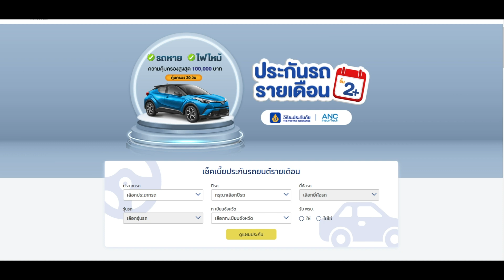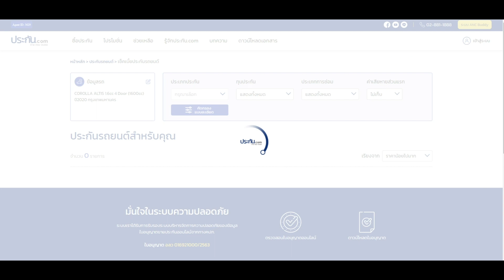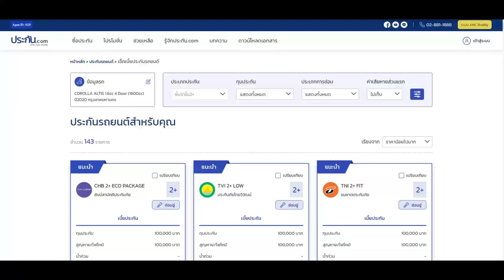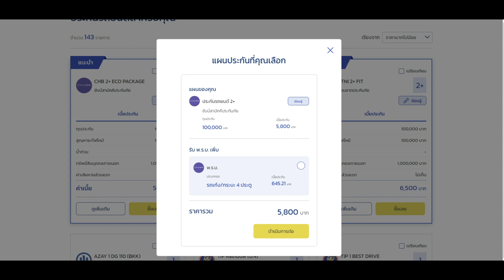“ง่าย ครบ จบเลย” เลือกซื้อเปรียบเทียบประกันรถยนต์ ง่ายๆ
ประกัน.com คือ เว็บไซต์ที่รวบรวมข้อมูลด้านประกันภัยแบบครบวงจร รองรับยุคดิจิตอลทําให้การเข้าถึงข้อมูลต่าง ๆ สะดวกรวดเร็ว ง่ายที่สุดสำหรับคุณ เปรียบเทียบราคา และความคุ้มครองที่เข้าใจได้ง่าย พร้อมตัวเลือกที่หลากหลายตรงกับทุกความต้องการของคุณด้วยแนวคิดที่ว่า “ง่าย ครบ จบเลย”